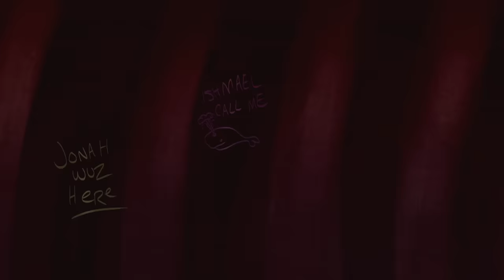Tom y Jerry en Latino | Tom VS Spike | WB Kids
Ya sea compitiendo por el afecto de Toodles o evitando a Spike, ¡Tom y Butch siempre están peleándose!

Ponte al día con Tom y Jerry mientras se persiguen, evitan a Spike y se ponen al día con amigos como Little Quacker y Butch el gato.